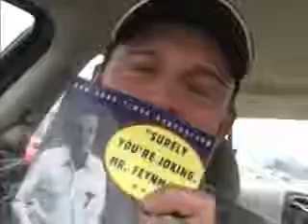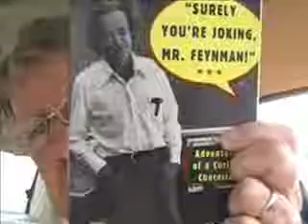Surely You're Joking Mr Feynman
Ron and Frank talk about a good book.
This was one of my videos from an old YouTube account.